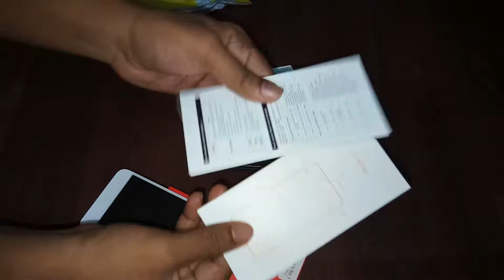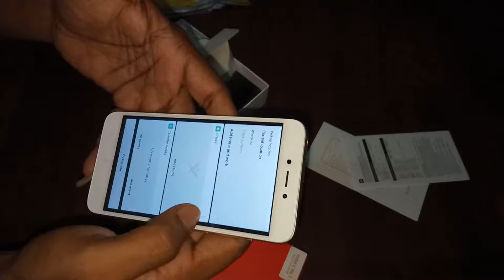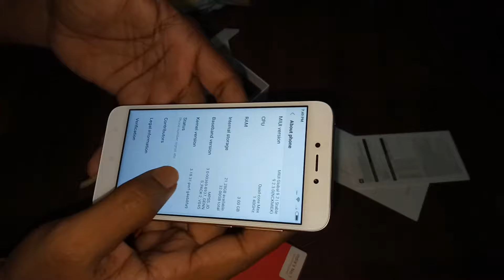redmi 5a unboxing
Xiaomi Redmi 5A Android smartphone. Announced Nov 2017. Features 5.0″ IPS LCD display, Snapdragon 425 chipset, 13 MP primary camera, 5 MP front camera, 3000 mAh battery, 32 GB storage, 3 GB RAM